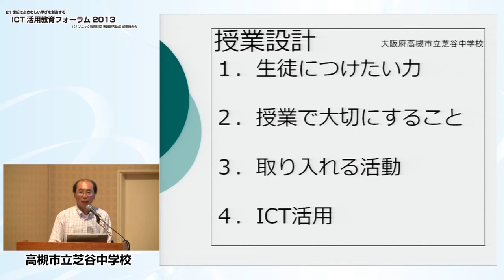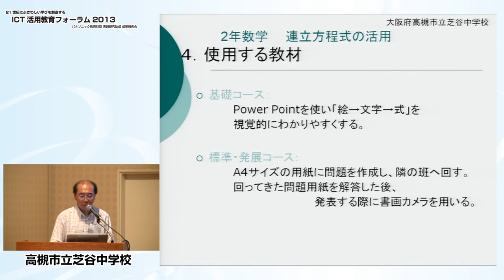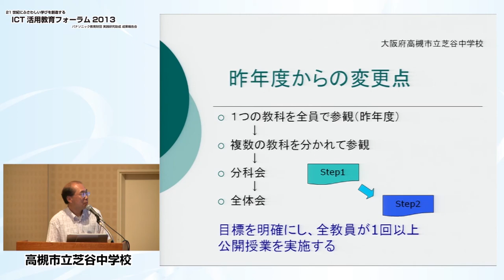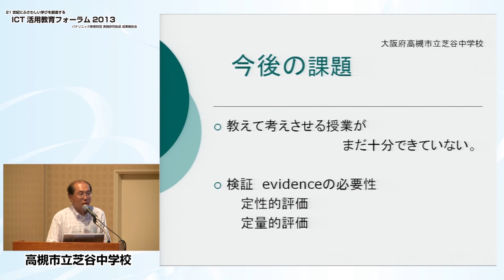ICT活用教育フォーラム（2013）第38回特研校中間報告[高槻市立芝谷中学校]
この動画では、第38回特研校　高槻市立芝谷中学校による中間報告をご覧いただけます。

研究課題は、［ICTを活用した活用型授業の実践事例集および活用マニュアルの開発］です。